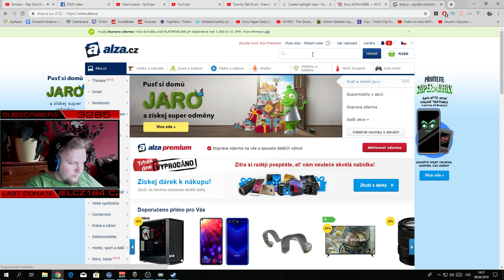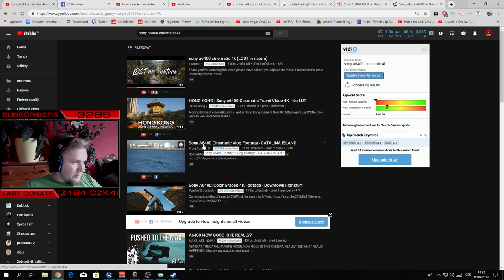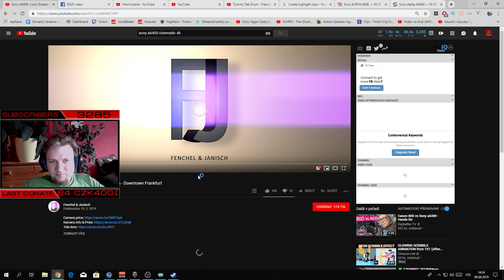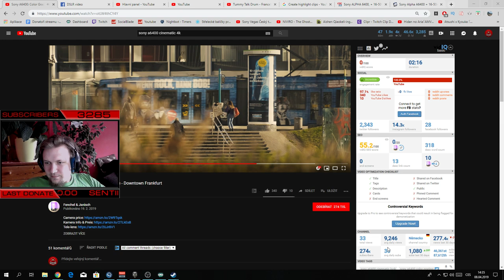{World of tanks1080p60FPS CZ/SK} Snad doexpení :D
Program:Do konce týdne máme challenge vyjezdit ze šestky na desítku od našeho moderátora Sentinela

PO +- 15:00-17:00
ÚT +- 15:00-17:00
ST +-  15:00-17:00
ČT +-  15:00-17:00
PÁ +-  15:00-17:00
SO-NE Info bude na FB nebo youtube komunitě mého kanálu
Hry se budou odvíjet podle nálady po koupi nové grafické karty už nejsem omezen a budu hrát hry podle nálady a né podle sledovanosti ale tanky bych chtěl udržet minimálně 5-10H týdně

TS:

⌨️ PC:         Intel core i7 4790
                     MSI Armor RTX 2070 8GB
                     Kingston HyperX Fury (2x8GB) 1866MHz
                     Msi Z97 Gaming 3
🎧Periferie: Auna 900-RD                Mikrofon
                      Logitech C930e            Webkamera
                      Logitech G430              Sluchátka
                      Logitech G203              Myš
                      C-TECH GMK-112-R     Klávesnice
                      Viewsonic XG2401 Main Monitor
                      AOC G2260VWQ6  Secondary Monitor

⚠️Pravidla: 1. Neptat se mě na (konec streamu, četu, jestli jsem váš otec. )
                      2. Nevyjadřovat se vulgárně vůči jiným divákům streamu popř. mě
                      3. Neplakat na public od toho tu jsem já
                      4. Ne neudělám podporu vašeho kanálu když se na to budete ptát když máte čas na otázky máte čas na tvorbu aby jste lidi zaujmuli
                      5. Ne nebudu vám říkat svůj názor na nikoho o koho se nezajímám
                      6. Neptejte se mě kde sem vzal nějakou věc za peníze do hry prostě sem to našel na zemi kdo se na to zeptá dostane timeout po opakování BAN
                      7. Pokud bude někdo někoho slovy napadat absolutně nikdo se k tomu nebude vyjadřovat kdokoliv se k tomu vyjádří dostane timeout.

Porušení se trestá 5min timeoutu a neznalost se neomlouvá